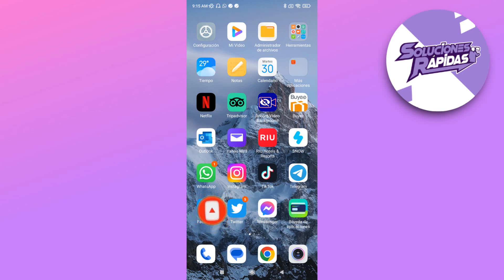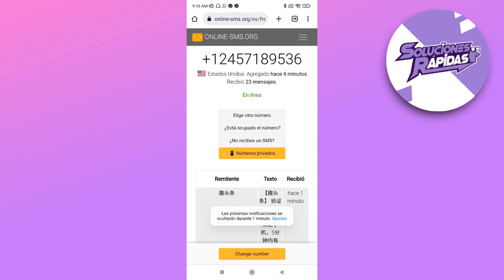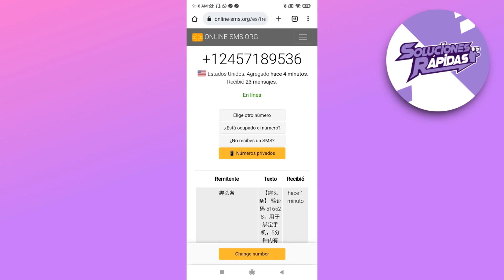Cómo abrir una cuenta de Telegram sin numero telefonico?